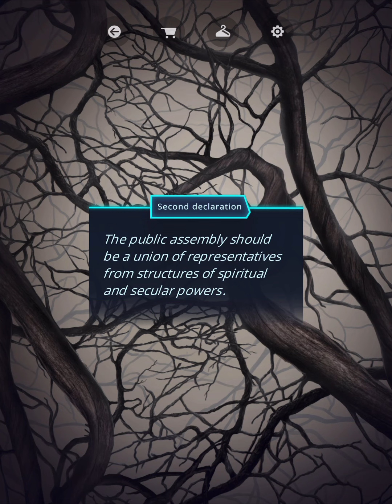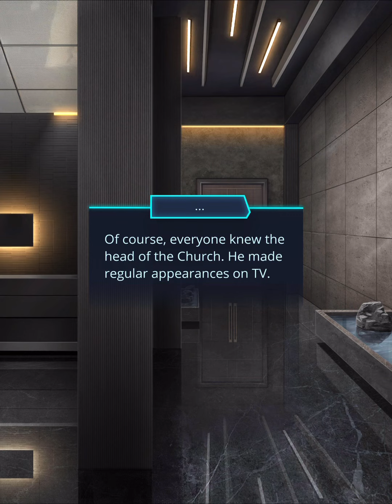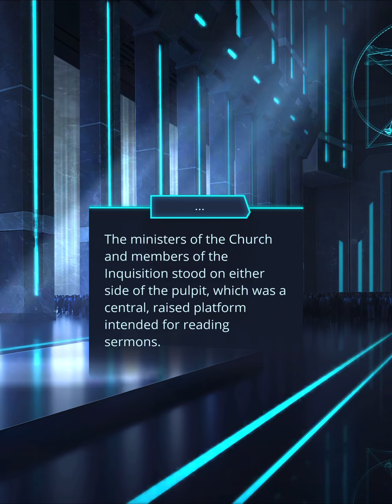[Kay Stone] Romance Club: Ψ Psi Season 2 Episode 2 · The Revelation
Lou meets the Vicar
You can follow this game
And listen Romance Club tracks by Djino (Official)